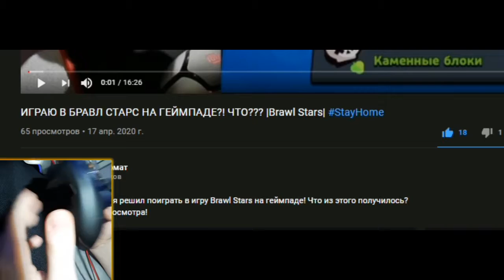ИГРАЕМ В BRAWL STARS НА ГЕЙМПАДЕ! 2 ЧАСТЬ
В этом видео я решил поиграть в игру Brawl Stars на геймпаде! Что из этого получилось?